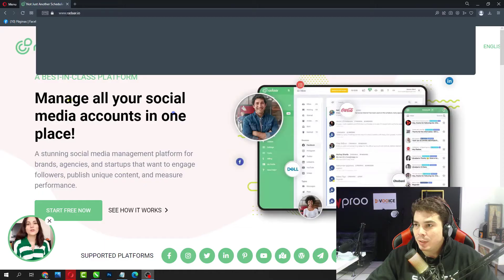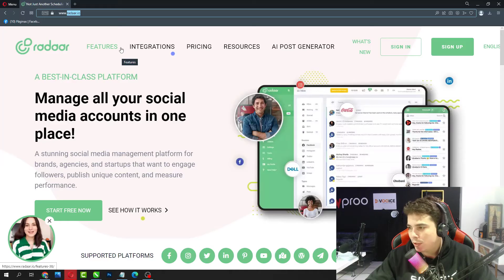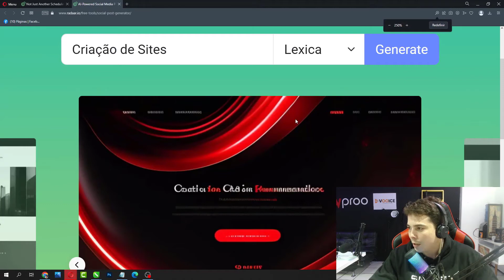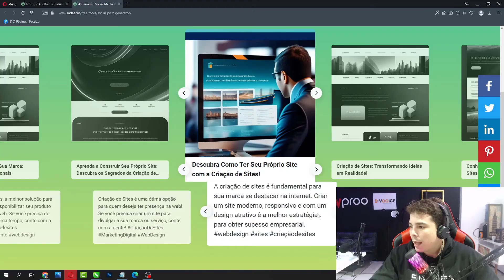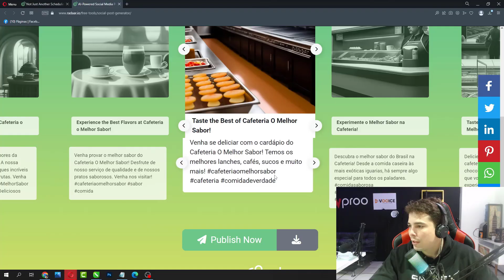INSANO! CRIE POSTS AUTOMATICAMENTE COM INTELIGÊNCIA ARTIFICIAL IA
Radaa.io é uma ferramenta que permite a criação de posts para o Instagram de forma automática. Com ela, é possível gerar imagens criativas e personalizadas com o auxílio de léxicas e outros geradores de imagem, além de legendas geradas pelo modelo de linguagem natural alimentado pelo Chatgpt.

Com a Radaa.io, é possível economizar tempo na criação de posts para o Instagram, o que é especialmente útil para influenciadores digitais, empresários e profissionais de marketing. A plataforma é simples e fácil de usar, mesmo para quem não tem conhecimentos técnicos avançados.

A Radaa.io oferece uma grande variedade de recursos para a criação de imagens, incluindo uma biblioteca com milhares de imagens e ícones, além de diversos modelos pré-configurados. É possível personalizar esses modelos com a ajuda de léxicas e outros geradores de imagem, o que permite criar imagens únicas e criativas.

As legendas geradas pelo modelo de linguagem natural alimentado pelo Chatgpt são um dos pontos fortes da Radaa.io. Elas são criadas de forma automática, levando em consideração o contexto e a imagem utilizada. Isso significa que as legendas são únicas e originais, o que pode aumentar o engajamento dos seguidores.

A Radaa.io também oferece opções avançadas de personalização, permitindo que os usuários alterem as cores, fontes e estilos dos textos e imagens utilizados. Isso garante que os posts criados com a plataforma tenham uma aparência única e se destaquem na timeline do Instagram.

Outra vantagem da Radaa.io é a sua compatibilidade com diversas plataformas, como o Canva, o Photoshop e o Illustrator. Isso significa que é possível importar e exportar arquivos de diferentes formatos e usá-los em outras plataformas.

A Radaa.io também oferece uma ampla gama de recursos de colaboração, permitindo que equipes trabalhem juntas na criação de posts para o Instagram. Os usuários podem compartilhar projetos, comentar e fazer anotações, o que torna o processo de criação mais eficiente e produtivo.

Com a Radaa.io, é possível criar uma grande quantidade de posts para o Instagram em pouco tempo. Isso significa que os usuários podem se concentrar em outras atividades, como interagir com os seguidores, em vez de gastar horas criando imagens e legendas.

A Radaa.io é uma ferramenta flexível e escalável, permitindo que os usuários escolham entre diferentes planos e recursos, de acordo com suas necessidades e orçamentos. É possível começar com um plano básico e depois atualizar para um plano mais avançado, à medida que a demanda aumenta.

Em resumo, a Radaa.io é uma ferramenta completa e eficiente para a criação de posts para o Instagram. Com ela, é possível criar imagens criativas e personalizadas, acompanhadas de legendas únicas e originais, em pouco tempo e sem a necessidade de habilidades técnicas avançadas.